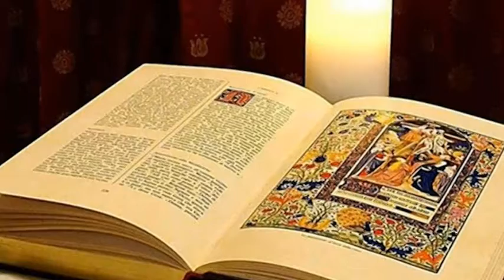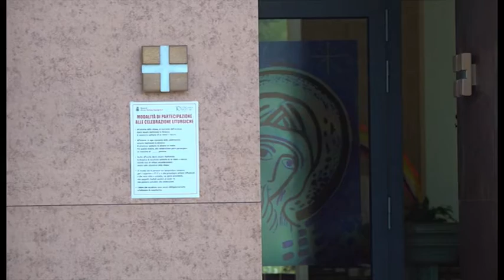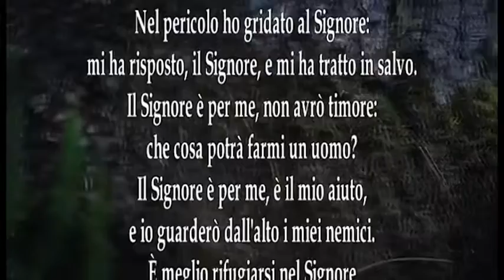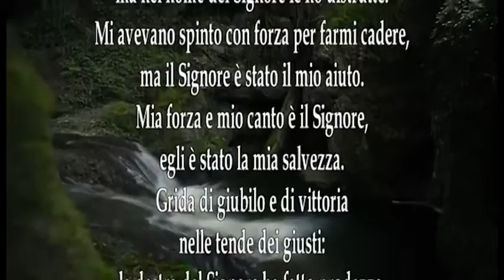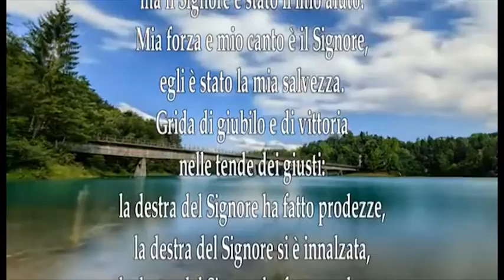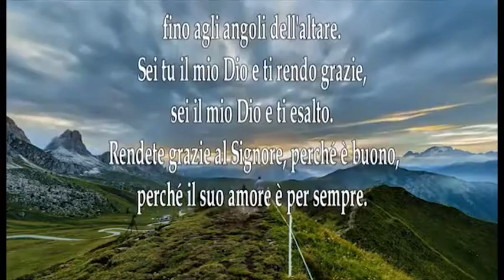Lectio divina - 23 aprile 2022